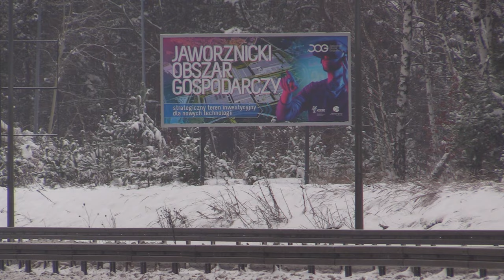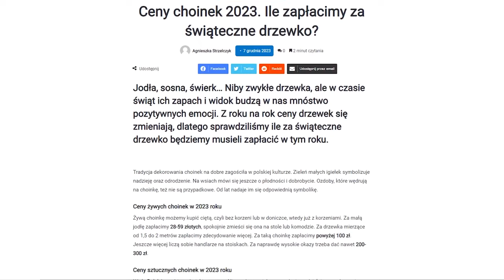TVS SILESIA FLESZ 07.12.2023